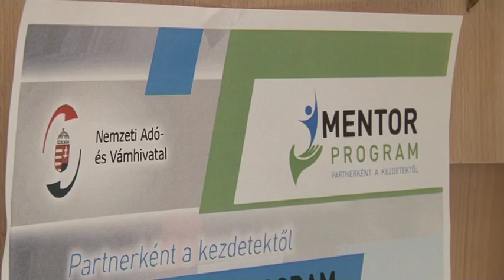Segítség a vállalkozásoknak 20181010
Az újonnan alakult vállalkozásokat segíti az adóhatóság új mentorprogramja! A NAV szakemberei fél éven keresztül nyújtanak támaszt az adózási ügyek intézésében az érintetteknek! Tolna megyében már több mint 1000 vállalkozás kapott értesítést az egyedülálló lehetőségről.

Mózsik Szilvia: NAV Tolna Megyei Adó- és Vámigazgatóság, Szekszárd